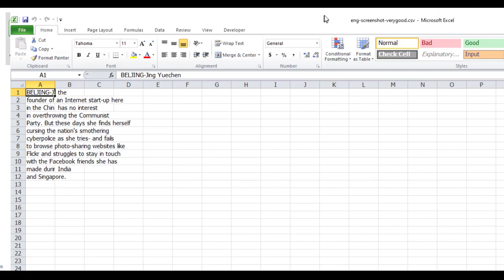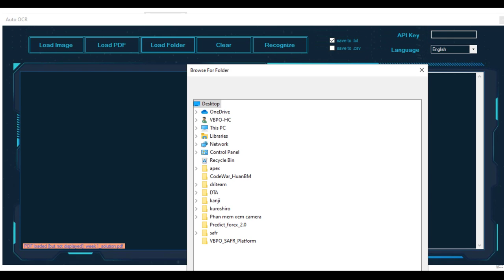Tool OCR Optical Character Recognition on document image and pdf